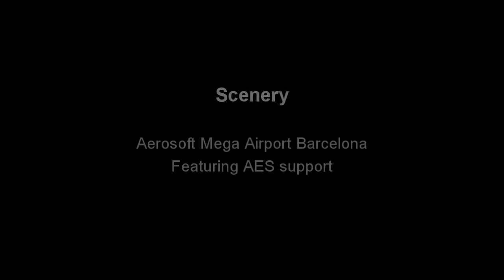BA486 - Heathrow to Barcelona Part 2 (FS2004)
Welcome back! Part 2 joins us as we climb to cruise altitude over the English Channel, and then as we descend over the spectacular mountainous terrain of Catalonia, before starting our approach to Barcelona's runway 25L. We're using the PUMAL3T standard arrival routing today, which takes us briefly out over the Mediterranean before making a right turn to line up on our final approach.

It's 19:30 local time as we touch down in Barcelona, and the sun is setting as we taxi round to our stand at Terminal 1.